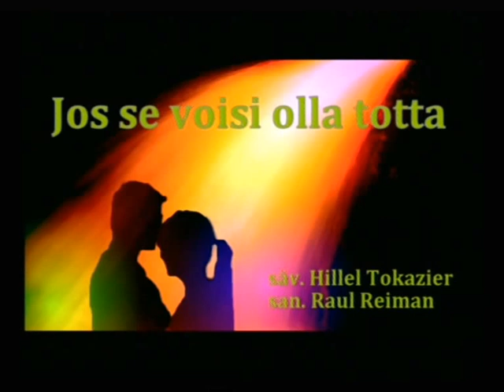Jos se voisi olla totta - laulaa Mona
Säveltänyt Hillel Tokazier ja suomalaiset sanat on laatinut Raul Reiman.
Kappaleen on levyttänyt mm. Satu Pentikäinen vuonna 1980.
Tässä sen laulaa Mona.